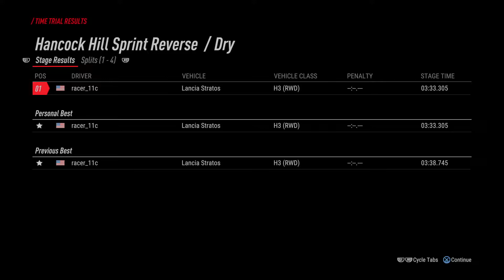DiRT Rally 2.0 New England TT in a H3 Stratos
I did this stage in the Daily and was almost 10 seconds slower due to setup.  Was just shocked how poorly the car worked with the setup I was using before making a few changes.